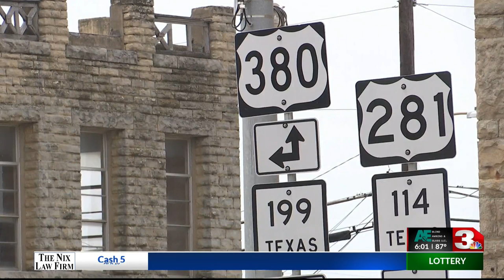Jacksboro woman beaten to death by her son, police say